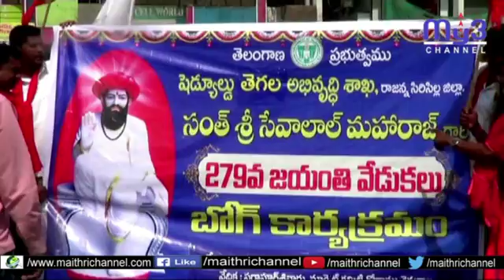కరీంనగర్,సిరిసిల్ల లో ఘనంగా సంత్ సేవాలాల్ జయంతి ఉత్సవాలు.... హాజరైన ప్రజాప్రతినిధులు,అధికారులు